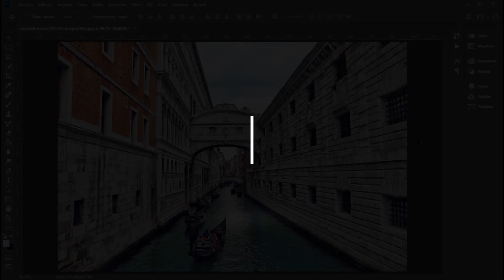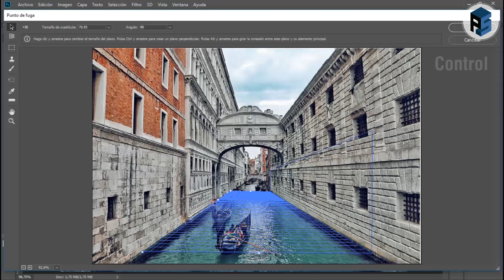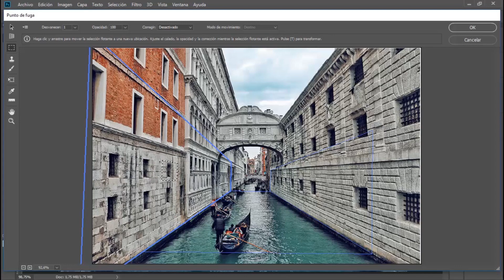Cómo clonar con perspectiva una foto en Photoshop CC 2018 #33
Veremos cómo clonar una fotografía con planos de perspectiva usando la herramienta Punto de Fuga de Photoshop CC 2018.